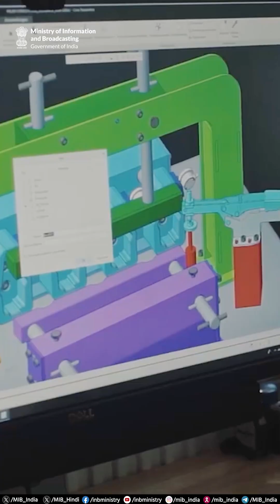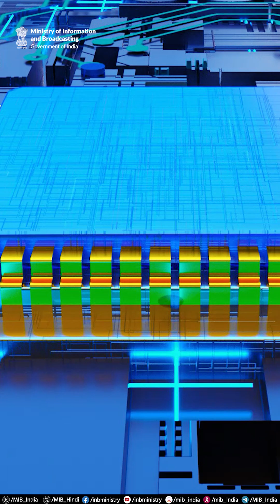MIBePositive | 04-05-2025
Empowering Women, Powering the Future!

India launches AI Careers for Women — a nationwide skilling initiative by Ministry of Skill Development & Entrepreneurship (MSDE) in collaboration with Microsoft, aimed at equipping women with cutting-edge AI skills and opening doors to opportunities in emerging technologies.

A step towards digital inclusion and a brighter, more inclusive tech future.